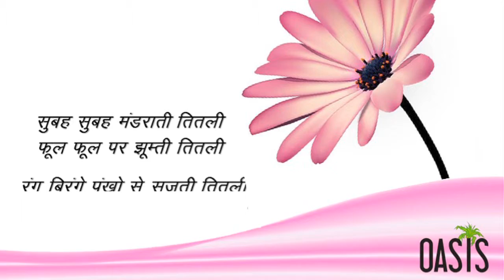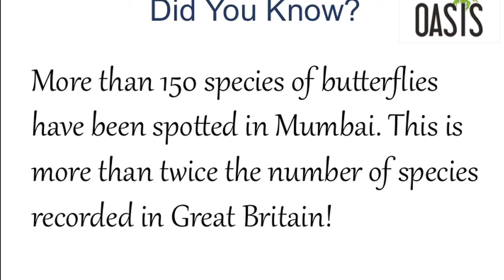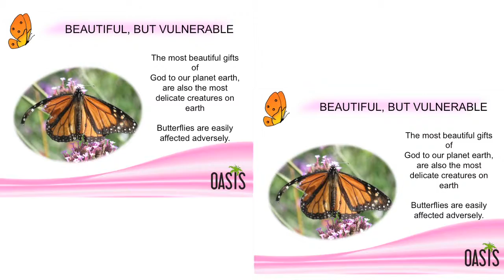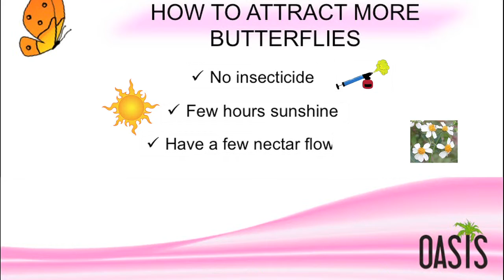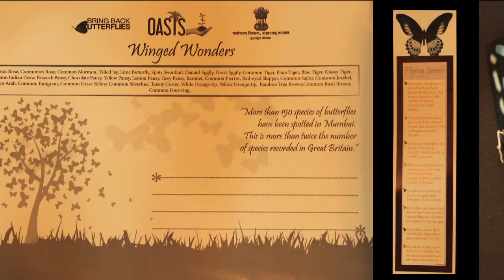1 About Project Bring Back Butterflies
OASIS presents Bring Back Butterflies under the aegis of Environmental Department, State of Maharashtra